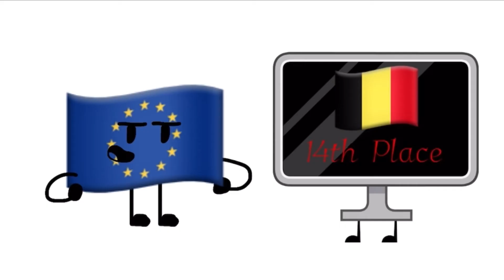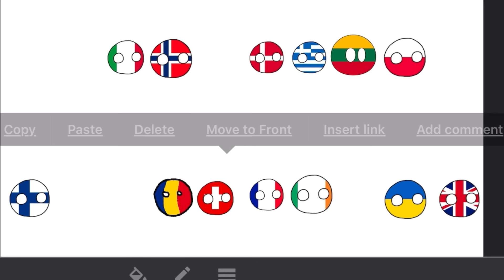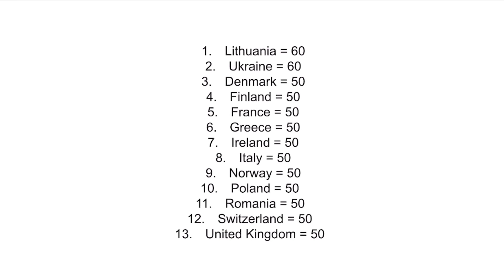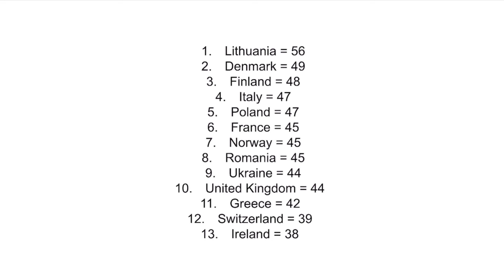European Battle Ep14